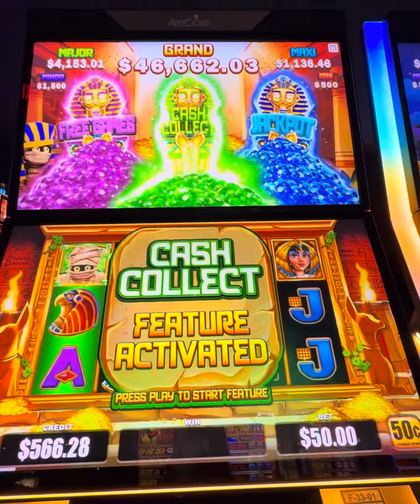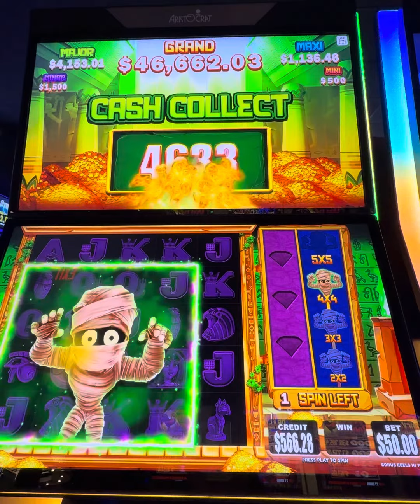Mo’ Mummy CASH COLLECT!